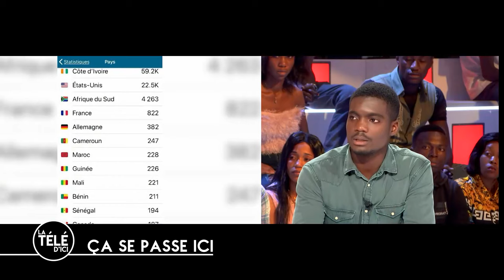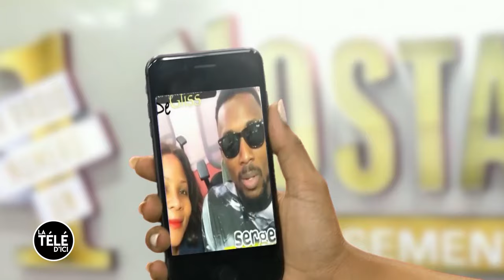LA TÉLÉ D'ICI du 2 Janvier 2020 . Invités : Siriki Sangare; Teeyah, Jojo le barbu